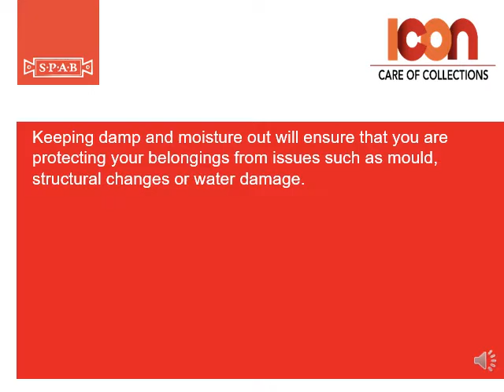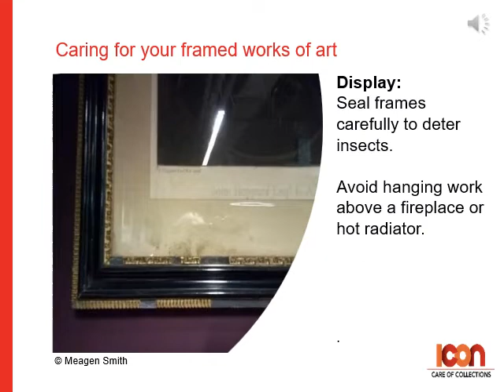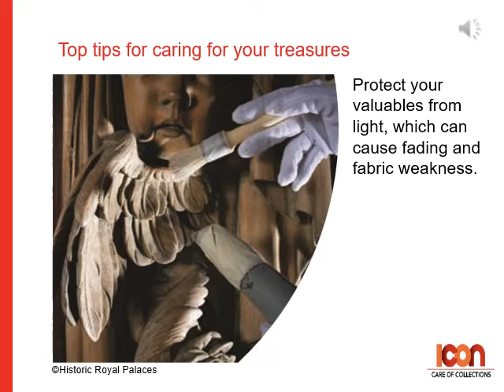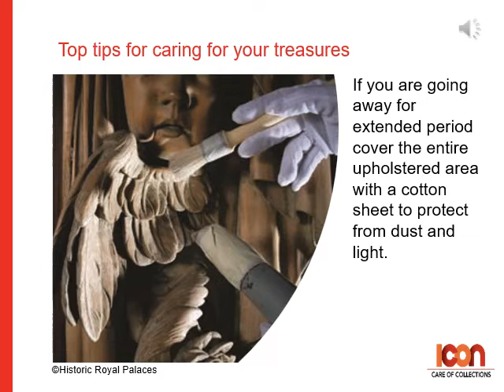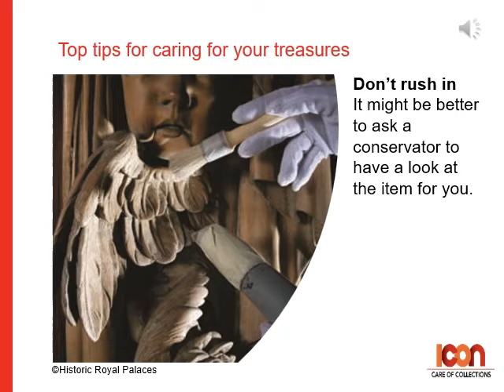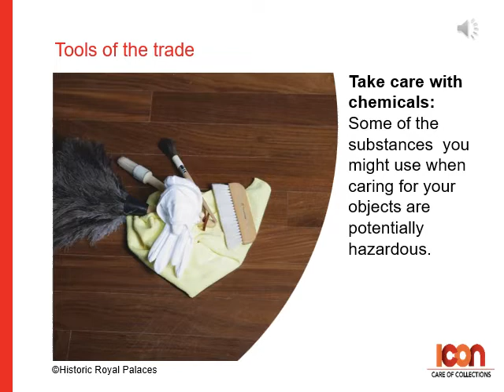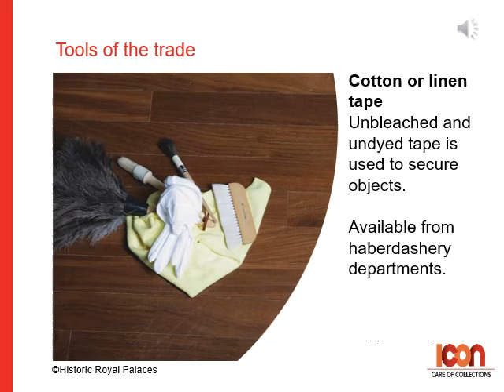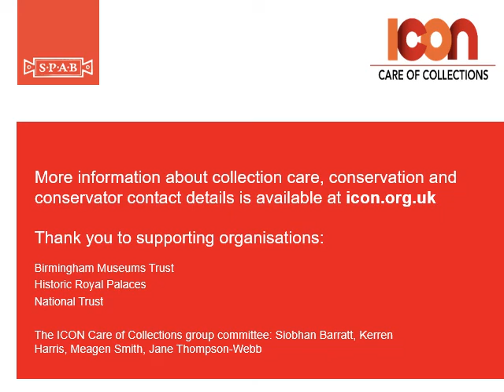TIPS for caring for your works of art | Icon CCG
For the full video covering advice for caring for a variety of household objects and materials, go
The full webinar covers glassware and stained glass, wood, ceramics, textiles (including upholstery, carpets and clothes), books, stone, works of art, silver, metals (including iron, steel and brass), leather.

Created by the Icon Care of Collections Group in November 2020 in support of the SPAB's National MaintenanceWeek.